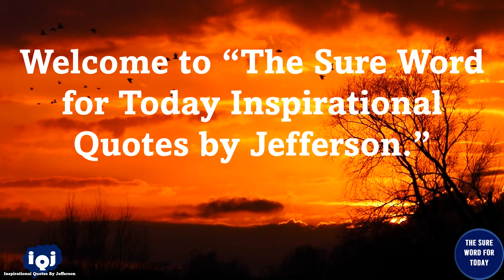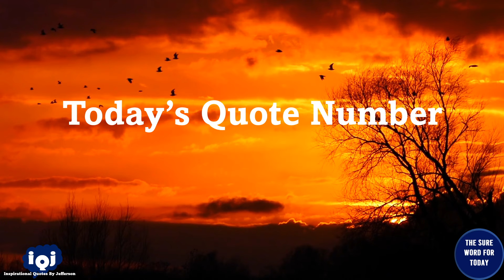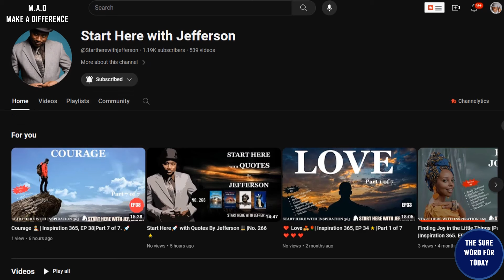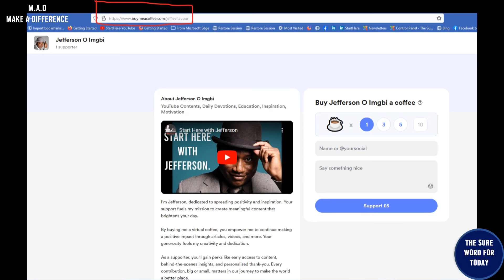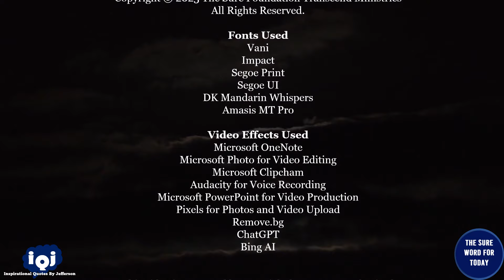🌟💡Inspirational Quotes 🚀 by Jefferson🎩👨‍🎩👨‍💼|No. 472🌟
🙏Welcome to the heart of inspiration – the 'Inspirational Quotes by Jefferson' YouTube channel. 🌈✨ Here, we curate and share the timeless wisdom of Jefferson, a beacon of light in the journey of life. If you're seeking motivation, empowerment, and a daily dose of positivity, you've found your community.

🎩👨‍Jefferson's quotes are more than words; they're sparks of brilliance that can ignite your passion and fuel your journey. From conquering challenges to embracing optimism, each quote is a gem designed to elevate your mindset.🎩👨‍💼

🤞 What to Expect:
Immerse yourself in a world of profound insights and motivational quotes that transcend time. Our carefully selected quotes cover a spectrum of themes – resilience, success, love, and much more. Each video is crafted to uplift your spirits and guide you towards a more enlightened and empowered version of yourself. Today, we explore: 🌟💡Inspirational Quotes 🚀 by Jefferson🎩👨‍🎩👨‍💼|No. 472🌟

🕒 Timestamps:
- 🕒00:00 ― Intro♂️
- 🕒00:16 ― Welcome👋
- 🕒01:05 ― Navigating Inspiration🗺️
- 🕒03:42 ― Today's Quote Number♂️♂️♂️
- 🕒04:00 ― The Quotation📖
- 🕒04:23 ― Make A Difference☕
- 🕒07:05 ― Message from Jefferson🌟

We believe in the power of community. Share your thoughts, favorite quotes, and your own inspirational stories in the comments. Let's learn, grow, and inspire each other on this incredible journey.

🔍 What's Coming Up:
This channel is more than just quotes; it's a space for collective growth and inspiration.

✨ Join Us on This Journey:
Thank you for choosing 'Inspirational Quotes by Jefferson' as your go-to source for motivation and enlightenment. Together, let's illuminate the path to a more inspired life!